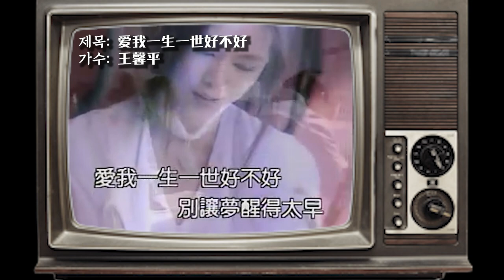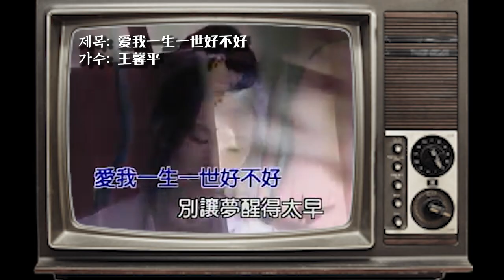지금 꼭 알아두어야 하는 중국 신조어 (유행어) 3가지!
목차
0:00 인트로
0:41 첫번째 신조어 "놀고 있네~"
1:53 두번째 신조어 "손가락 하트❤"
2:34 세번째 신조어 "한 평생.."
3:43 오늘 배운 표현 총정리~!

● 한승중국어 Instagram  @hanseung_chinese
● 한승중국어 Tiktok         @hanseung_chinese